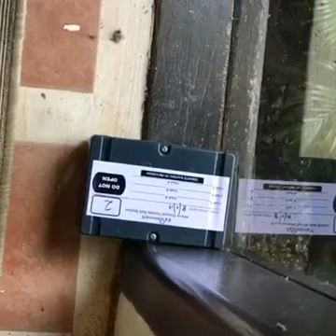Termite Service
Suria Pest Termite bait is the most attractive termite bait available,Once termites start feeding on it ,they will not be able to resist. Why choose this method? Because it’s non destructive and it blend with your household the normal termite bait is unlikely the traditional drill and spray method which leaves unsightly hole and bad odour to your household.